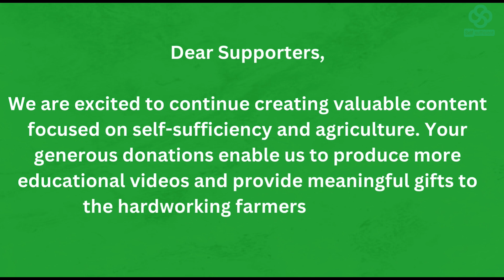🌱 URBAN AGRICULTURE IN AFRICA: SELF-SUFFICIENCY THROUGH ROOFTOP AND VERTICAL FARMING 🌱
In this episode, we dive into the innovative world of urban agriculture in Africa! Learn how rooftop gardens and vertical farming are transforming cities, providing a path to food security, and promoting self-sufficiency in urban communities. From small spaces to large rooftops, discover how African cities are embracing sustainable farming practices to grow fresh food right where it's needed most. 🌿

BITCOIN - bc1q8vs3ku9hhysv7mtkxr443d78lknkfedt9mvg0a

SELF SUFFICIENT AFRICA